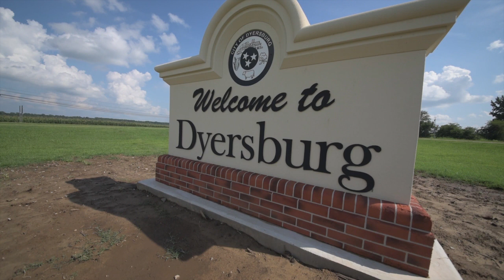West Tennessee Dental Group